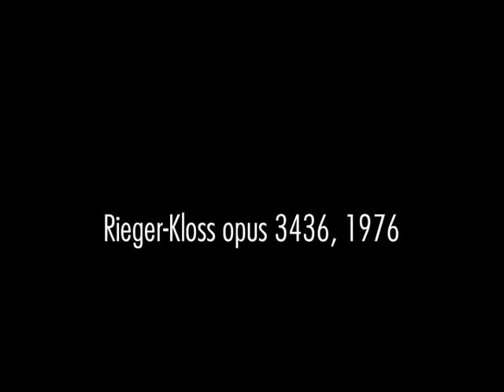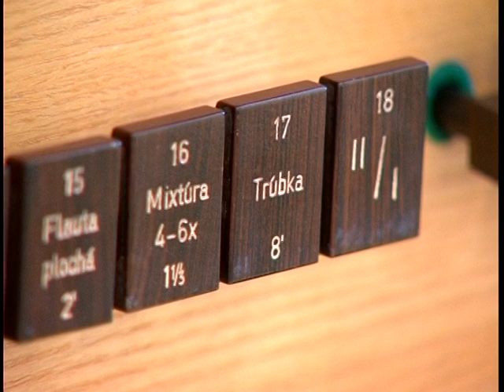Organ v Kaplnke Sedembolestnej Panny Márie – Bratislavský hrad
r. kat. Kaplnka Sedembolestnej Panny Márie – Bratislavský hrad (okres Bratislava I)
Dvojmanuálový organ s pedálom II / P / 23 (Rieger-Kloss, 1976)

Ľudovít Rajter: Preludio per organo in memoriam Franz Schmidt
Ján Vladimír Michalko – organ

kamera: Martin Gazík
strih: Miroslav Bartoš
zvuková réžia: Martin Burlas